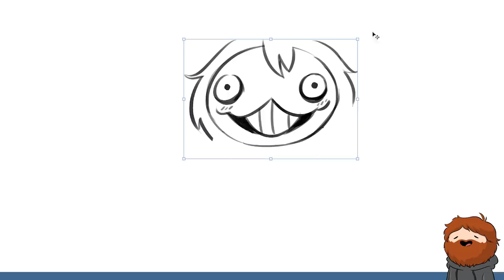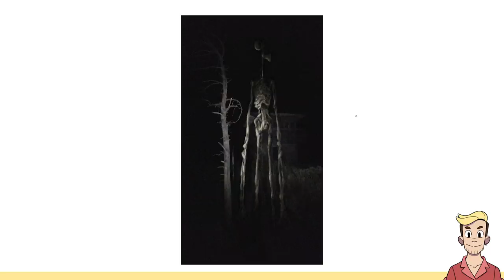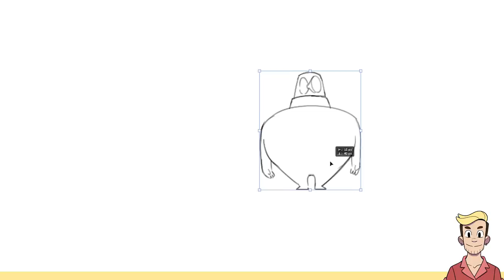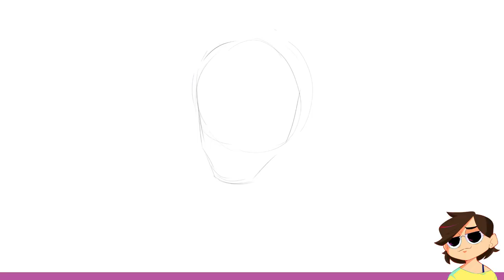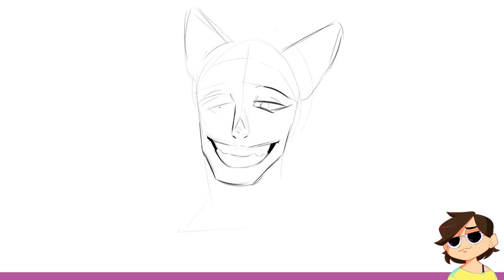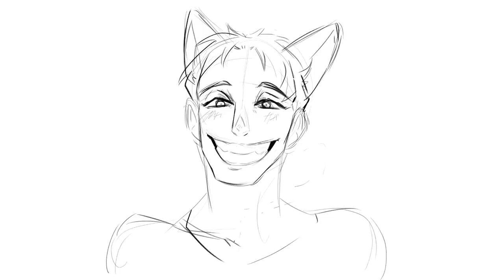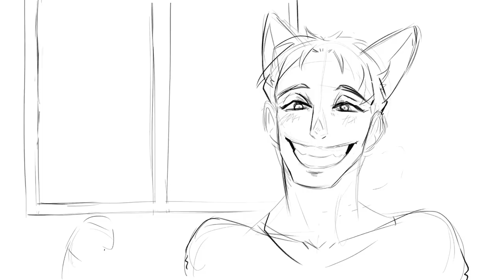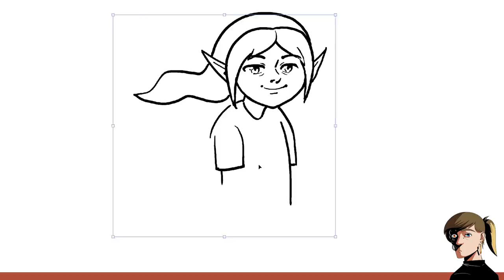Drawing Cute Versions of Creepypasta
Nathan, Jacob, Karina, and Julia try giving creepypasta characters cute makeovers on this episode of Drawfee.